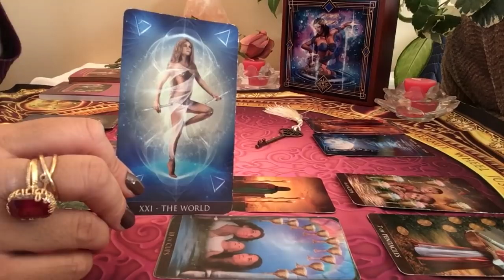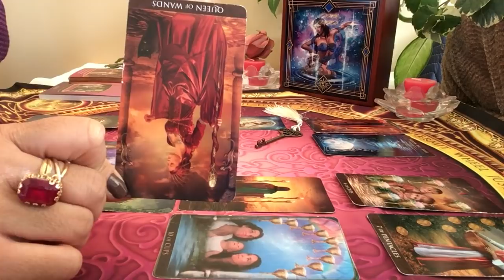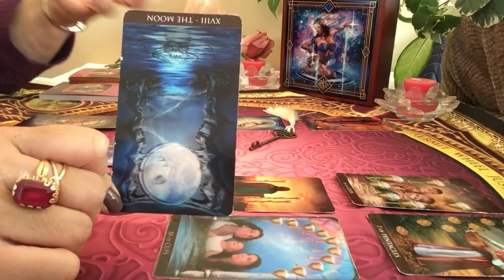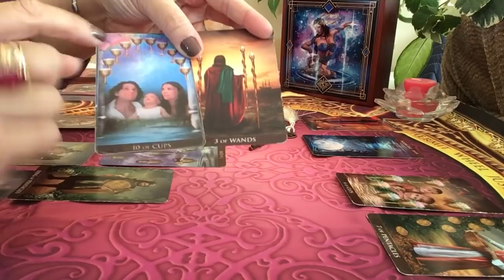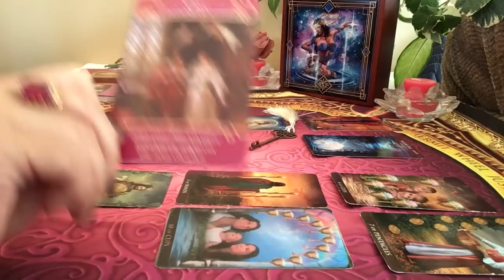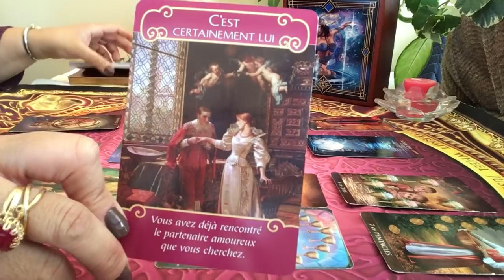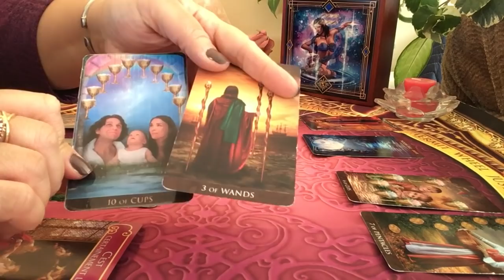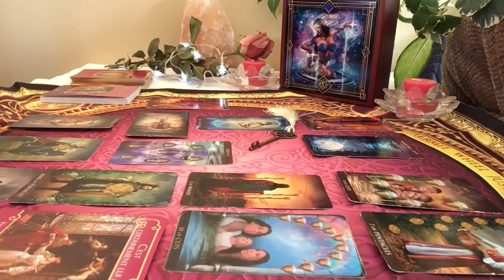Sagittaire Énergies sentimentales du mois de février 2019